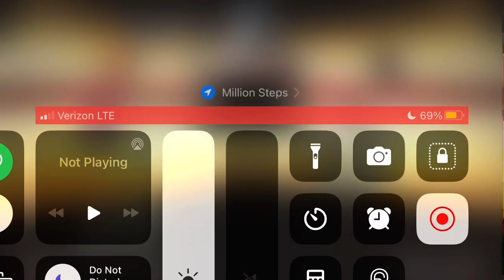4c Craziness (Magic Duels)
If you’d like to join the rest of my subscribers and other fans of mtg duels feel free to join the community